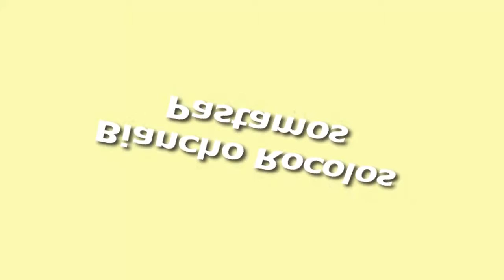Lanin National Park Trip Video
Lanin National Park Trip Video, Dominating the view in all directions along the Chilean border, the snowcapped cone of 3776m Volcán Lanín is the centerpiece of this national park, which extends 150km from Parque Nacional Nahuel Huapi in the south to Lago Ñorquinco in the north.

Protecting 3790 sq km of native Patagonian forest, Parque Nacional Lanín is home to many of the same species that characterize more southerly Patagonian forests, such as the southern beeches -- lenga, ñire and coihue. The area does host some unique specimens, though, such as the extensive stands of the broadleaf, deciduous southern beech, raulí, and the curious pehuén (monkey puzzle tree; Araucaria araucana), a pinelike conifer whose nuts have long been a dietary staple for the Pehuenches and Mapuches. Note, though, that only indigenous people may gather piñones (pine nuts) from the pehuénes.

Magic Lanin National Park Trip Video